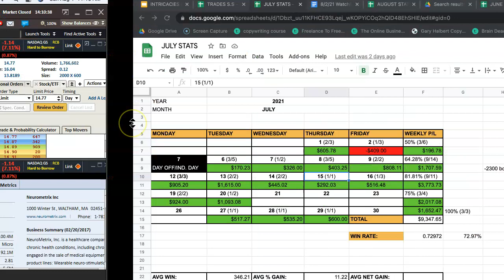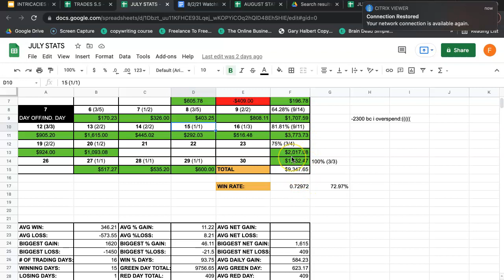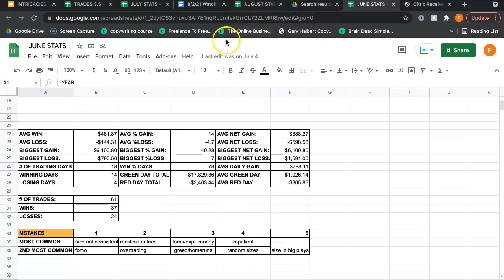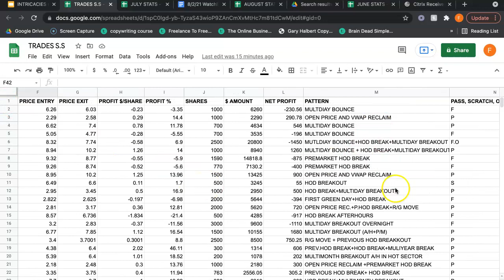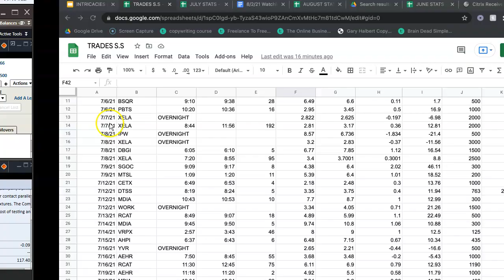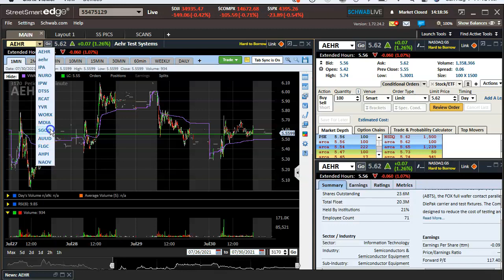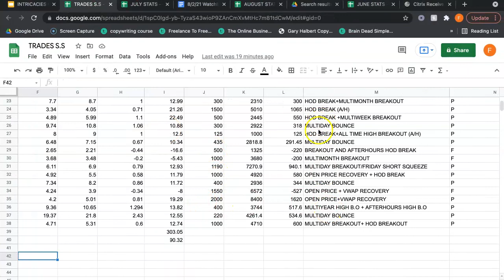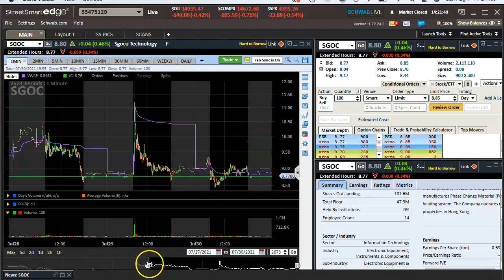JULY MONTH REVIEW